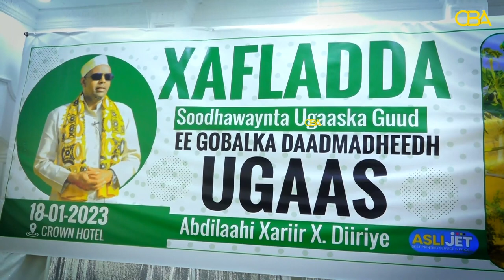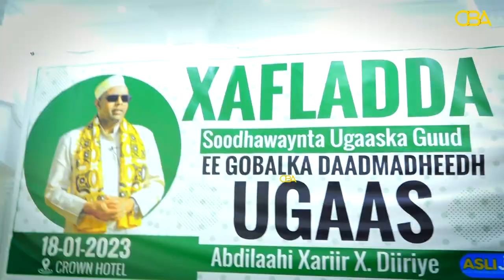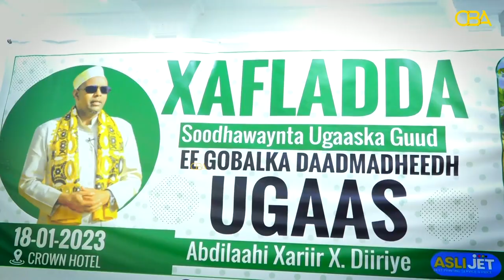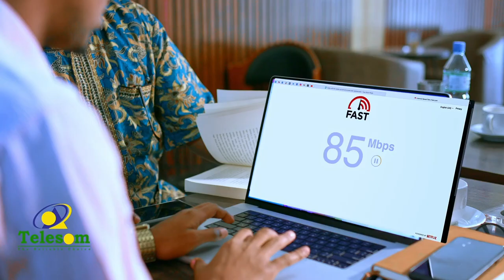Salaadiinta Subeer Awal & Xildhibaano ayaa soodhawayn Hargeysa ugu sameeyay Ugaas Cabdilaahi Xariir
Salaadiinta beesha Subeer Awal iyo Xildhibaano soo dhawayn u sameyay Ugaaska Daadmadheedh.